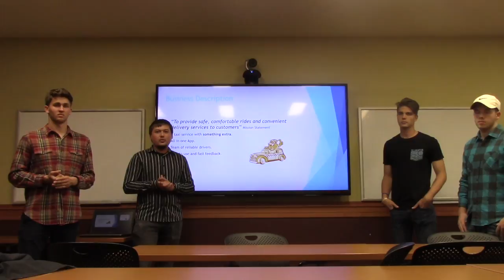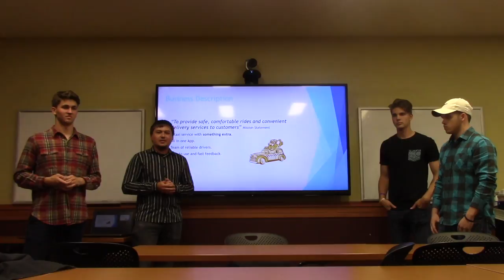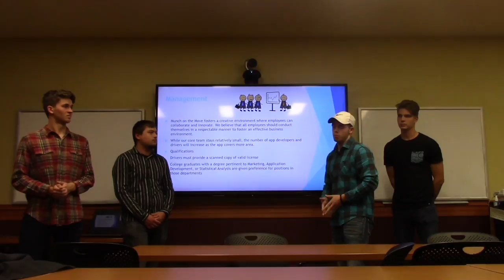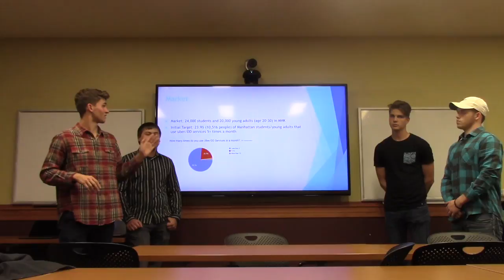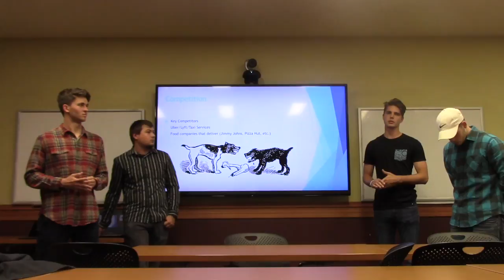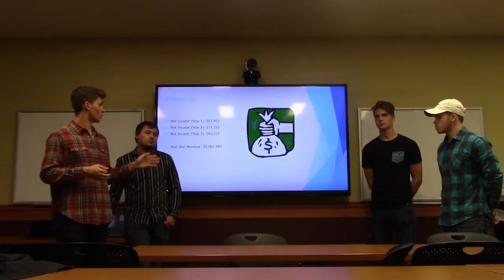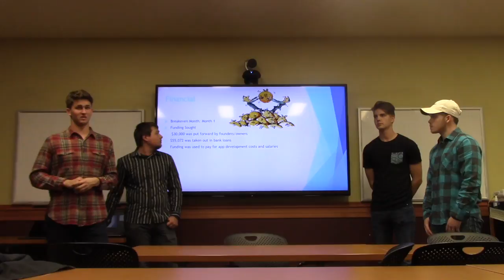Munch on the Move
The idea for Munch on the Move was created for a class project. The company is an app that combines DD and food delivery services